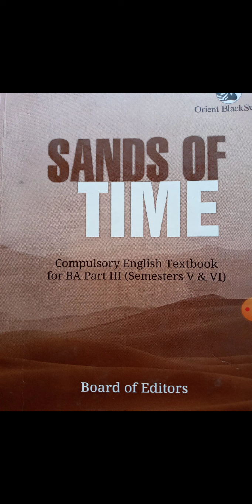B A III SEM V DEVELOPING A THOUGHT PART 1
B  A  III   SEM   V DEVELOPING A THOUGHT   PART   1 BY ASST. PROF. SANTOSH B. GORE